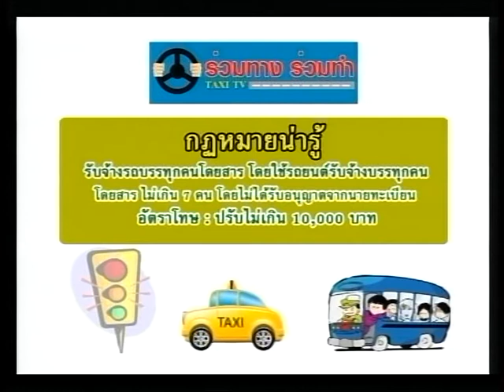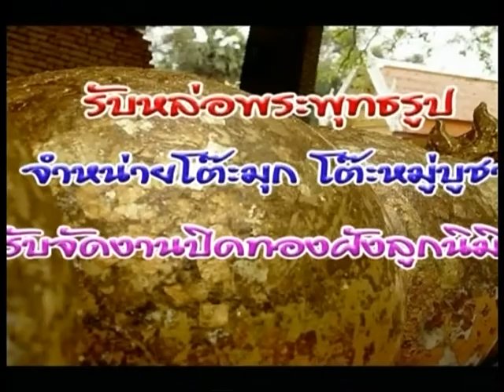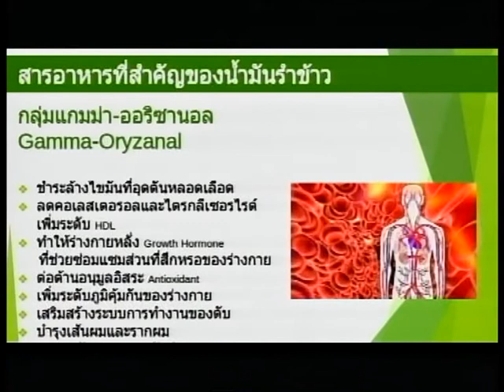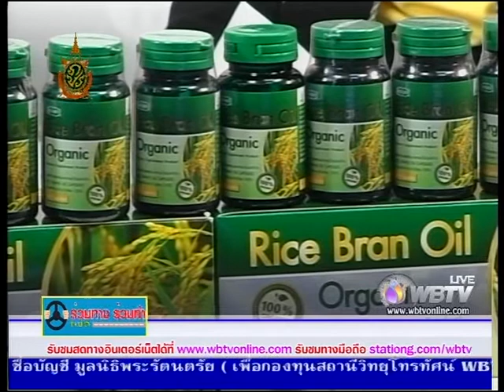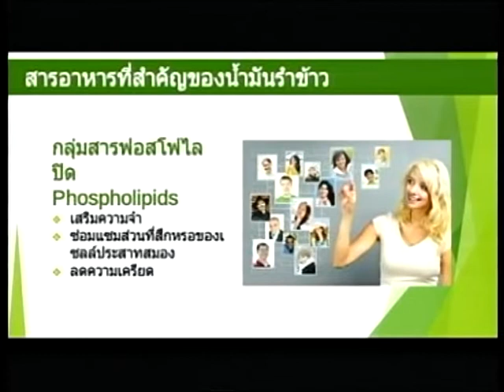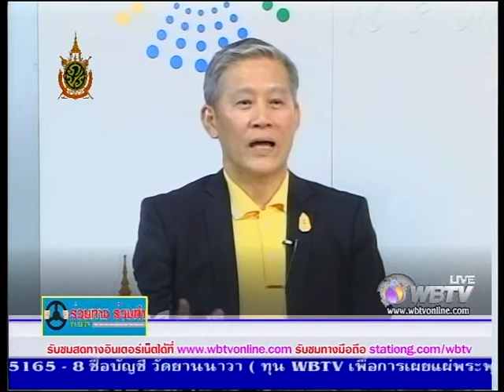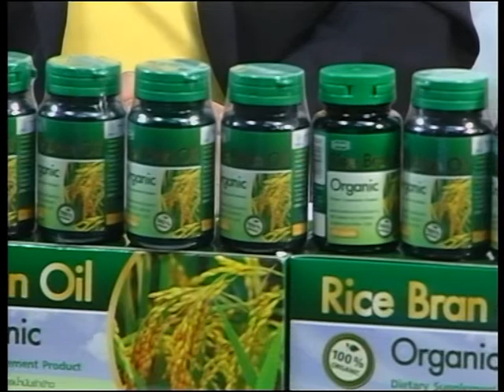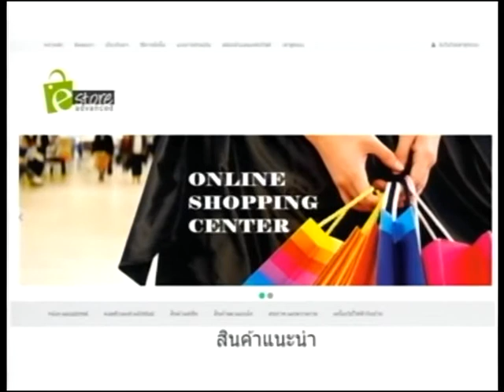ร่วมทางร่วมทำ ตอน สุขภาพดีกับ wise กับ ดร.ภก.รัชชภูมิ วิชชาวุธ & ดร.ดรัณภัทร วิชชาวุธ 4-07-59